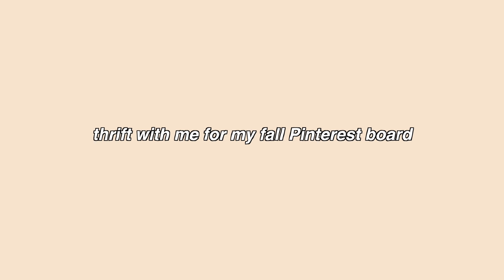thrift with me for my fall Pinterest board + I found a trench coat for $1! *BEST thrifting DAY yet*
✿ Hello,
we are thrifting my Pinterest TODAY. I honestly have been into different aesthetics as of late and love experimenting with fashion. I found many iconic gems! this has been such an amazing thrifting experience as of late that I cant stop thrifting. Let me know if you want to see a thrift haul of some items I've accomulated.

✿ THRIFT STORE:
Quality Thrift:
1639 E Artesia Blvd,

LBRM:
✿ About me:
Hello, I'm Karina. An INFP Aries, Leo Moon, and Sagittarius rising, who loves to share experiences through fashion and lifestyle. I try to upload on Sundays at 9am PST. Youtube is my creative endeavor. I hope you join me on this journey of learning new perspectives such as thrifting, fashion and living a more "sustainable lifestyle."
✿ FAQ:
AGE: 28
MAJOR: Sociology
CAMERA: Sony a6600 with sigma 1.4 16mm lens
EDITING: FCPX